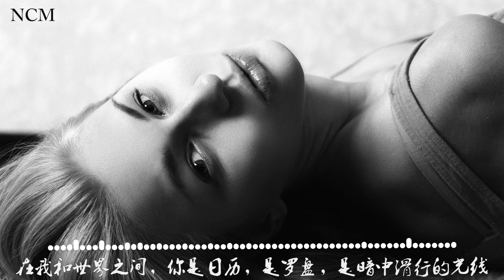No Copyright Music,Beautiful Relaxing Music，Stress Relief Music,Relax Music,background,meditate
Youtube Free Music Library (No Copyright Music) is a background music library with no-copyrighted/royalty-free/creative commons . free music videos, with no restrictions on creators, filmmakers and editors.

Music | Audio | Information
Title: 1974
Composer: Jahzzar

Music Source:
Jahzzar's "1974" has been licensed under the Creative Commons Attribution-ShareAlike 4.0 International License.

Your favorite tracks will be included in the "Top Uploads" section.
This will help other users choose the best tracks!

Do you want your music to be discovered by millions of people?

音乐无国界

Youtube免費音樂庫（無版權音樂）是無版權/免版權/免版稅和創作共用的背景音樂庫。免費音樂視頻，對創作者，電影攝製者和編輯者沒有限制。

音乐|音频|信息
标题：1974
作曲：Jahzzar

音乐出处：
Jahzzar 的 “1974” 已获得知识共享署名-相同方式共享4.0国际许可证的许可。

请支持您喜欢的曲目，在社交网络上点赞，评论和分享视频！
您最喜欢的曲目将包含在“热门上传”部分中。
这将帮助其他用户选择最佳曲目！

您想让数百万人发现您的音乐吗？

此视频中使用的歌曲或图片不存在侵犯版权的意图。如果您是此上传内容的所有者，并且希望将其删除，请先与我们联系。我们的电子邮件显示在我们的YouTube频道上。请不要标记该视频。